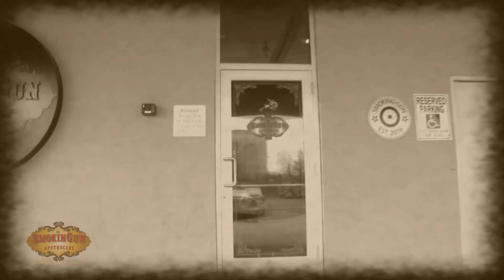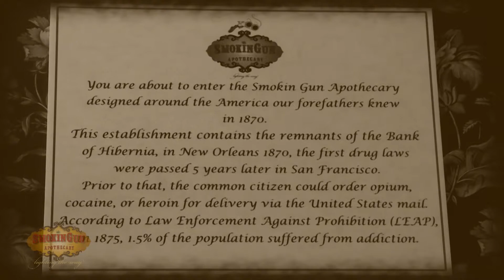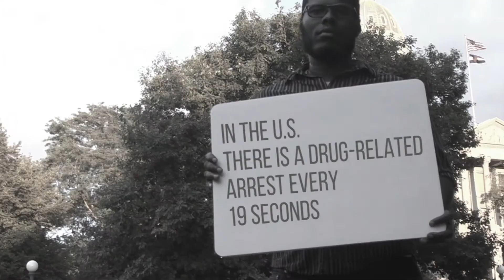Smokin' Gun Apothecary - Episode One - Dispensary and Anti Prohibition Museum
Learn about the history and story of Smokin' Gun Apothecary in Glendale, Colorado.